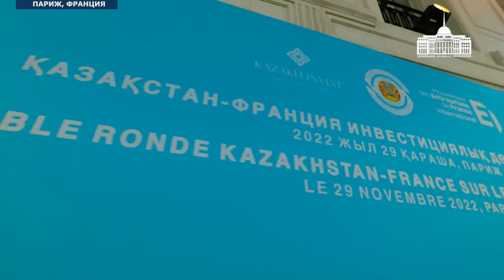Главные новости Казахстана. Выпуск от 03.12.2022 Kazakhstan Today